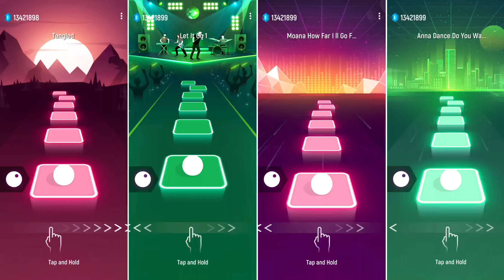Baby elsa - Baby Anna - Baby moana - Baby Tagland Song Tileshopedmrush Gameplay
Hello friends,
I am sonu rawat.welcome back in my channel.this channel in a brand new video in this video .I am playing-

this content is for realxing and entertaining purpose only.

software -kinemaster , picarts